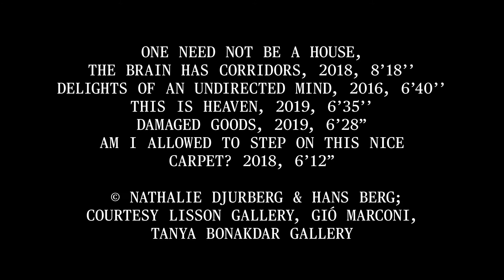Ausblick 2022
Jana Novotny, künstlerische Leiterin von Fumetto, erzählt über die geplante Ausstellung von Nathalie Djurberg & Hans Berg im Kunstmuseum Luzern 2022.